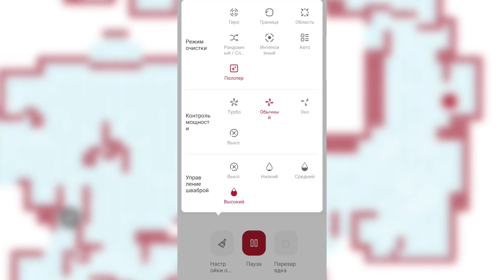Доступный моющий робот-пылесос Atvel SmartGyro R80 / Арстайл /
Обзор недорого моющего робота-пылесоса.